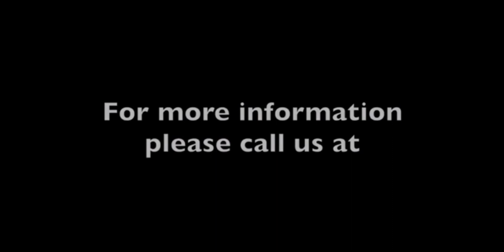Interview with Dr. Nezami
In this recently recorded interview, Dr. Nezami discusses a variety of topics such as information about his new book "Transition from Crime to Care in Oncology", his life passion, his two-decade long research experience, and cancer prevention.